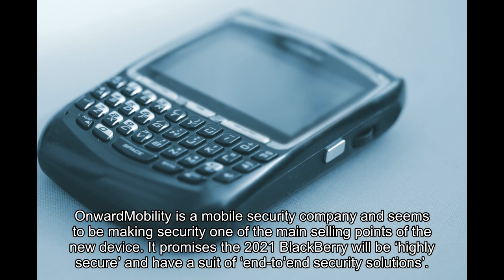BlackBerry phones are making a comeback